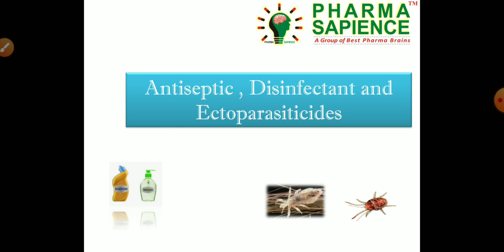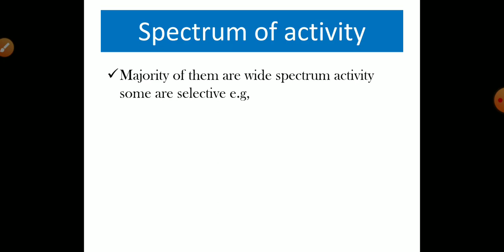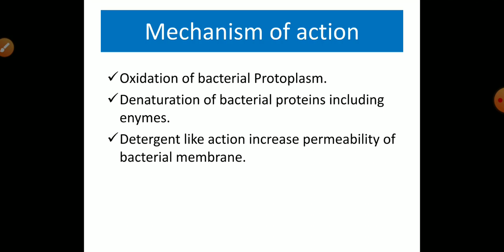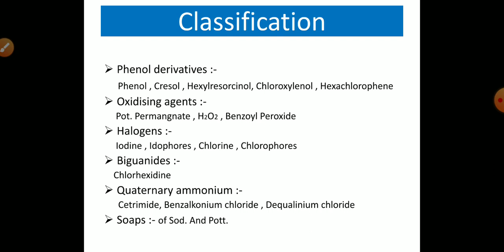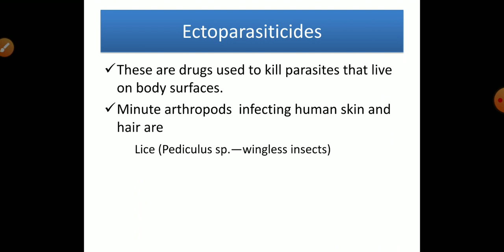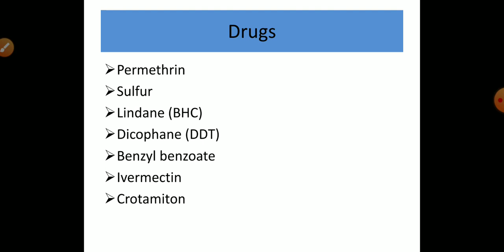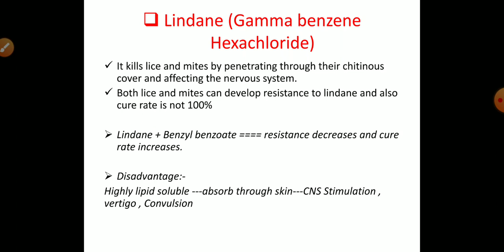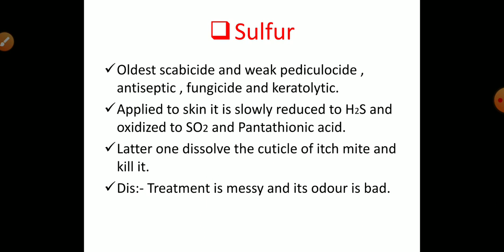Antiseptic, Disinfectant and Ectoparasiticides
Some microbes are major problem for bosy as well as environment. Here in this video important points are discussed for antiseptic, disinfectant and ectoparasiticides drugs also. This lecture is useful for all competive exams related to medical or para medical stream.